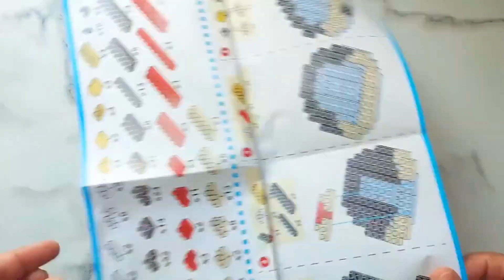MICKEY MOUSE BRICKS - DISNEY SERIES